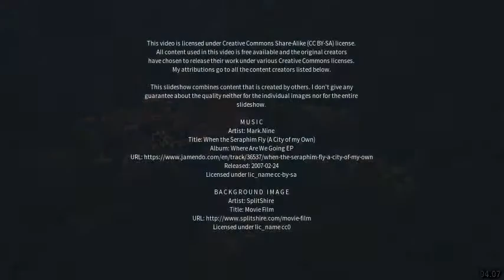Best places to visit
Best places to visit - Vedano Olona (Italy) Best places to visit - Slideshows from all over the world - City trips, nature pictures, etc.